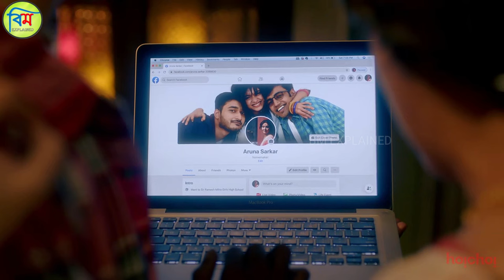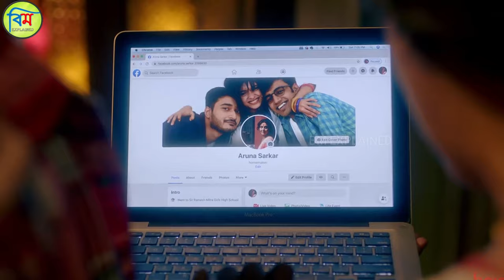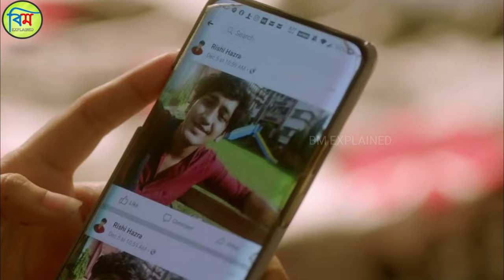MOHOMAYA (মোহমায়া) HOICHOI EXPLAINED | MOHOMAYA SEASON 1 EXPLAINED | Swastika, Ananya, Bipul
This is a Bengali Explanation of Mohomaya Hoichoi Web Series.

Copyright Use Disclaimer - Copyright Disclaimer Under Section 107 of the Copyright Act 1976, allowance is made for "fair use" for purposes such as criticism, comment, news reporting, teaching, scholarship, and research.